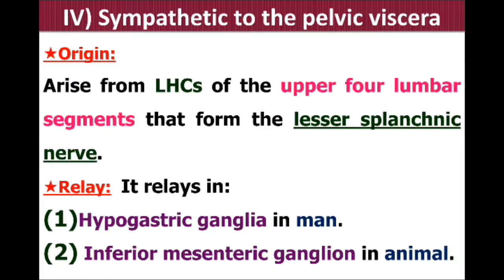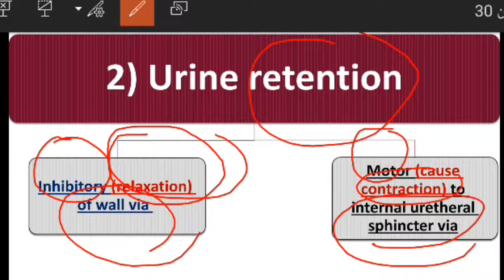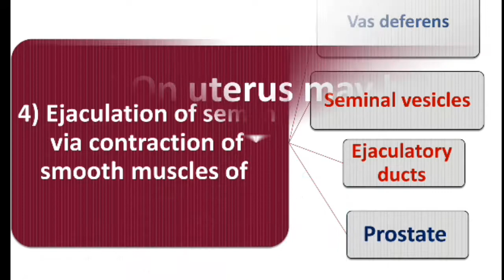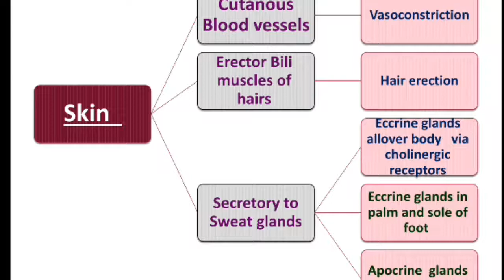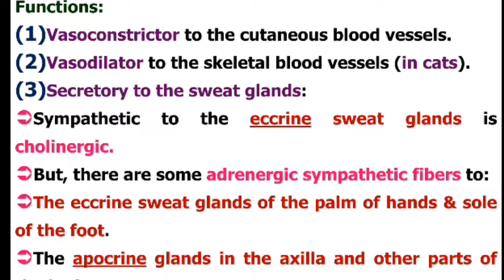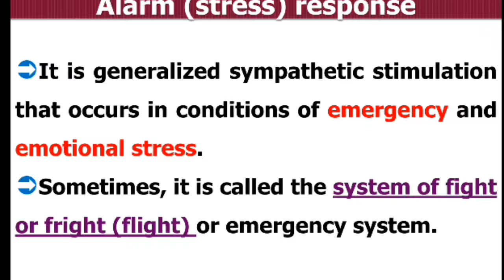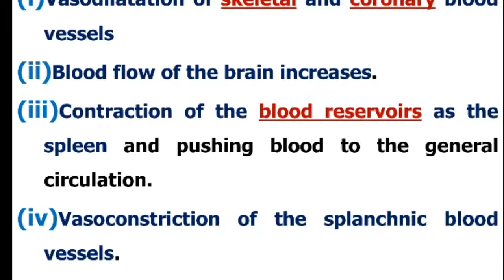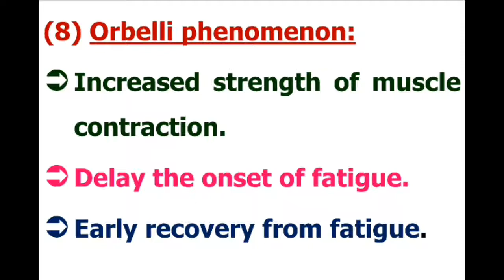ANS lecture 4